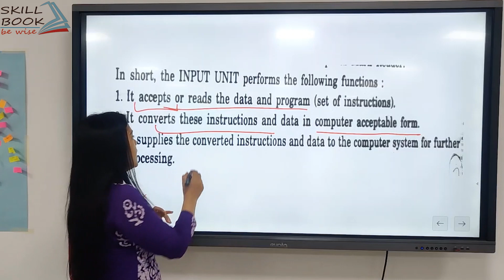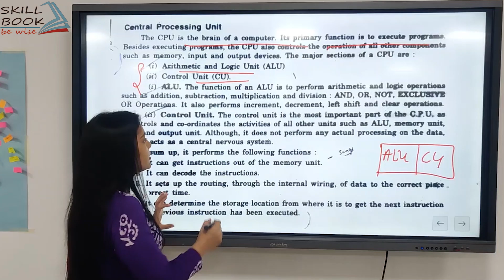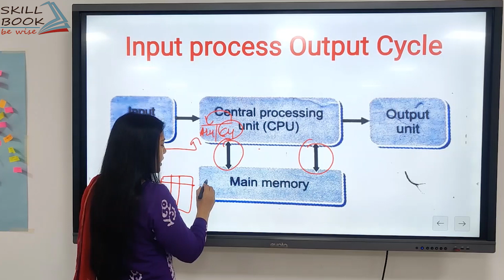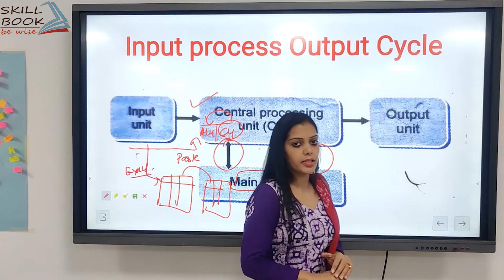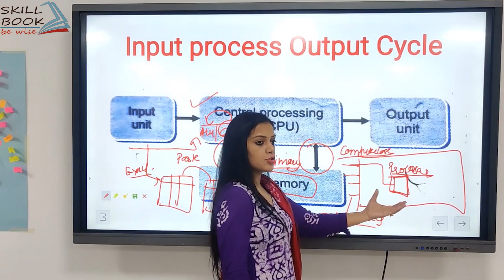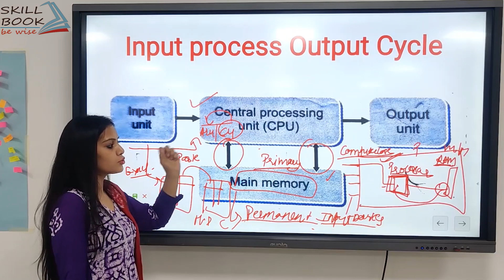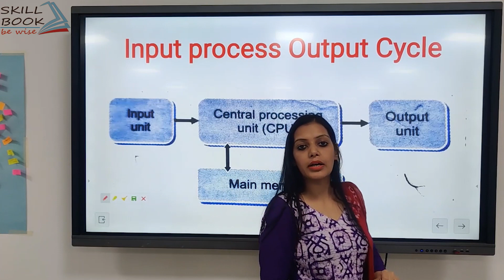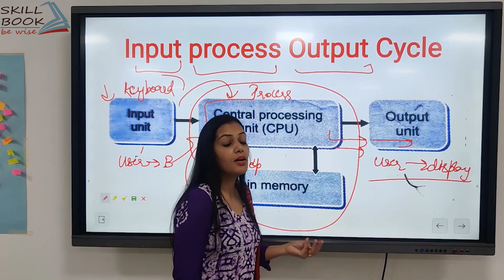Input Process Output Cycle | IPO | How Computer works in Hindi by Pooja mam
This video explains the IPO cycle, Input Process and Output cycle of machines. How computers work following IPO cycle and other examples of IPO cycles. This is for students to understand the concept of IPO and computers.

This video explains about the input which is very necessary to carry out the process and produce the desired output. Computer works on the given instructions. To provide instructions we need input devices and we need output devices to see the output.
Contents:
1. Introduction of input, process and output
2. Input devices
3. Output devices